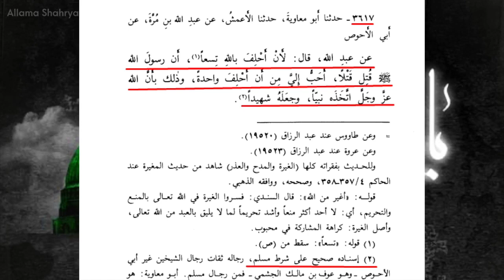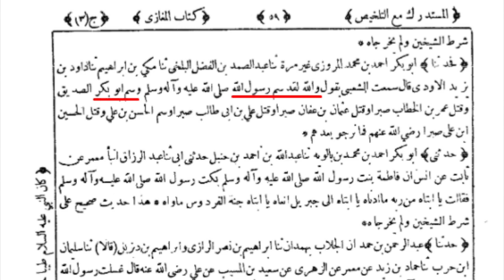Sahaba nay Khud Kaha k Nabi ﷺ Shaheed huwe! Allama Shahryar Raza Abidi | shia vs sunni islam